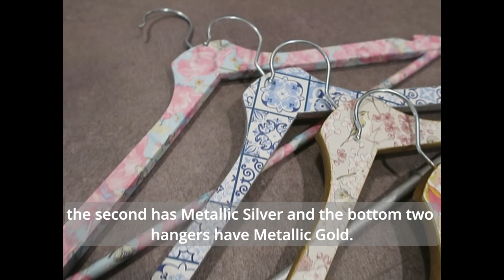Paper Napkin Decoupage Clothes Hangers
Learn how decoupage clothes hangers with paper napkins and bring color into your wardrobe.

0:00 Introduction
0:22 Applying the paper napkin
0:50 Smoothing out the wrinkles
2:48 Sanding off the edges
3:25 Painting with metallic gold paint
4:05 Finished hangers

Products used:
Vintage Paint by JDL - Metallic Gold & Metallic Silver